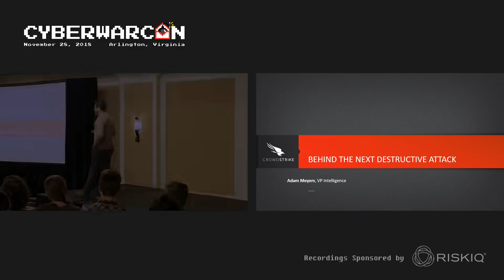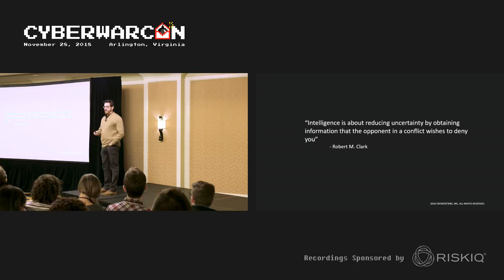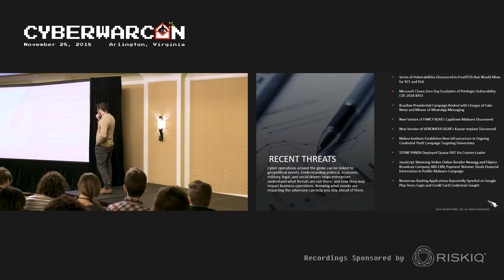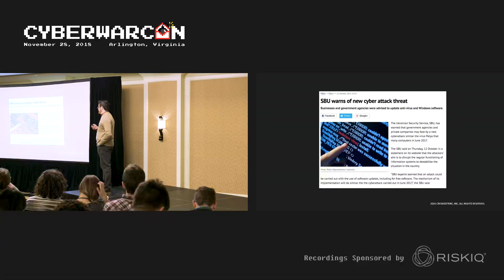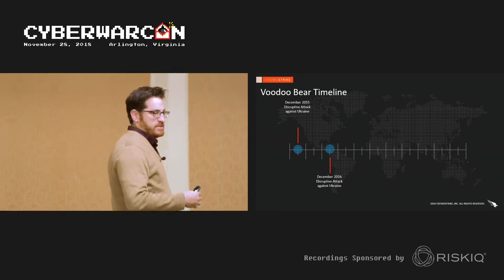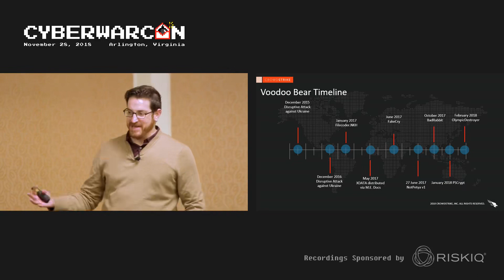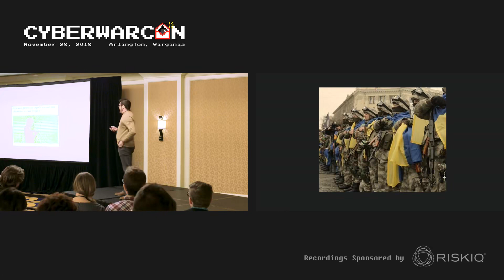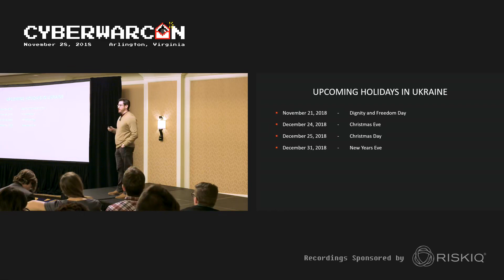Behind the Next Destructive Attack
CYBERWARCON - 2018
 Hacking conference

CYBERWARCON is a one-day conference in the Washington D.C. area focused on the specter of destruction, disruption, and malicious influence on our society through cyber capabilities. CYBERWARCON is not a hacker conference, or an ICS conference, or an international policy conference. The central purpose of this conference is to identify and explore threats. Participants and attendees come from a spectrum of backgrounds including the military and government, academia, the media, and the private sector.
This year speakers will get paid. CYBERWARCON will pay $500 for each full 30 minute talk. Multiple speakers collaborating on a talk may split the payment. Lightning round talks are excluded from payments. Everyone gets killer swag!